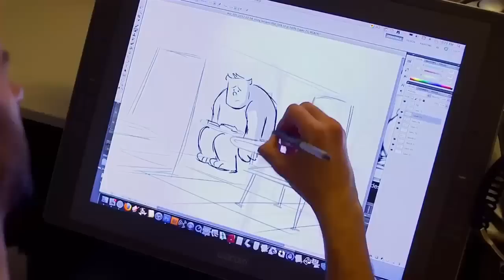7 Curiosidades Sobre Monsters Inc.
Monsters Inc. es una de las películas más conocidas de Pixar, Este grupo de monstruos representaron una diversión para todo público, con un estilo nuevo e ingenioso.
Las películas con este grado de popularidad tienden a generar leyendas, algunas ciertas y otras no, sobre la historia y la creación. Hoy Conocerás 7 Curiosidades sobre la película Monsters Inc.